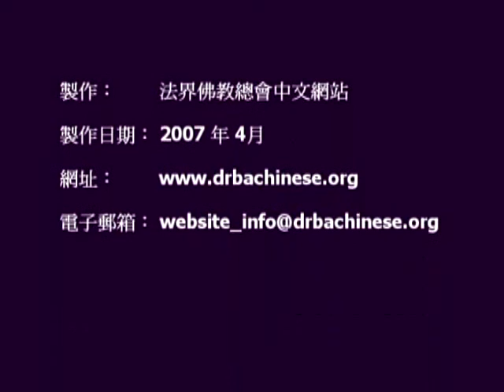宣化上人《持戒，忍辱，精进》